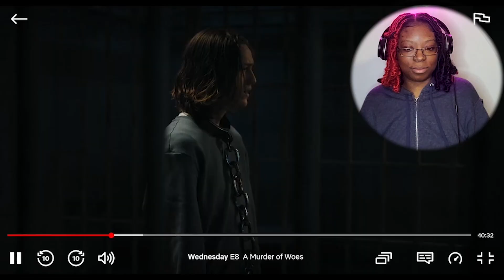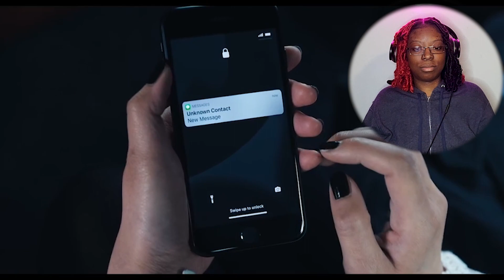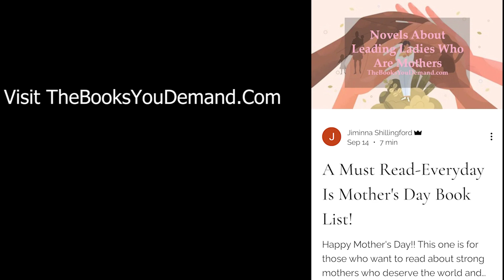*Wednesday Season 1 Finale* "A Murder of Woes" REACTION | Eugene Stole The Show!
Check Out Rihanna’s Emmy winning Savage X Fenty Show Vol. 4

Anime, Amazon, Deals, Christmas, Commentary, Reaction, Netflix, viral, Wednesday, holiday, HBO Max, trending.